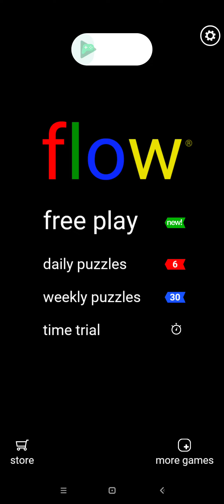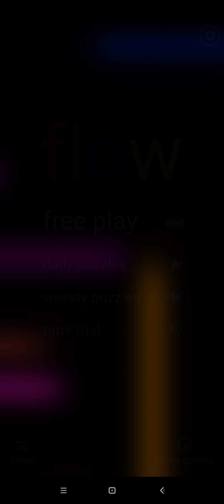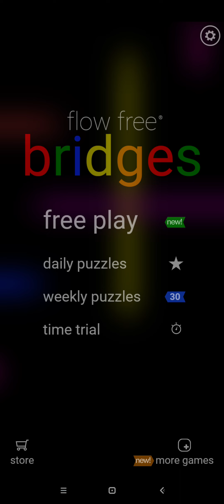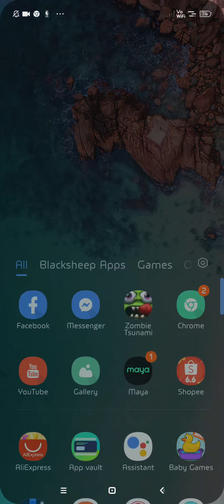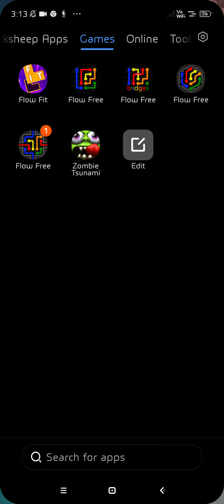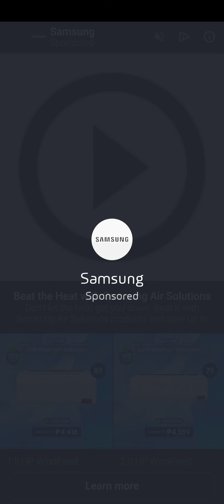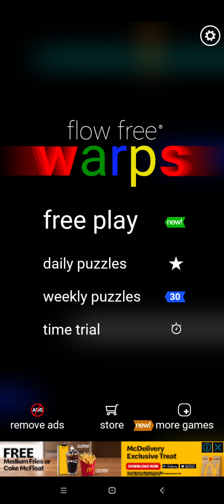Android Games: Daily Puzzles - Flow Free, Bridges, Hexes, Warps ● June 13, 2023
MY SAMSUNG NOTE 20 ULTRA SCREEN DIED ON ME SO I WILL BE USING MY REDMI NOTE 10 FROM NOW ON. VERY DIFFICULT GAME WITHOUT THE S-PEN/STYLUS ☹️